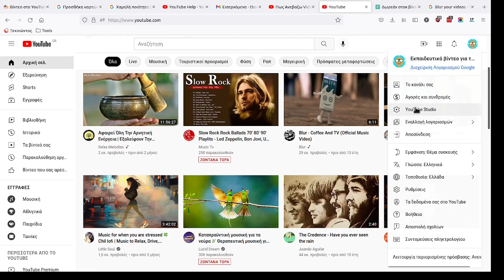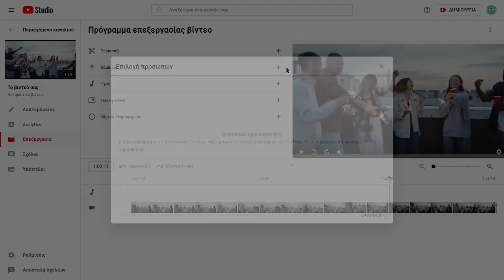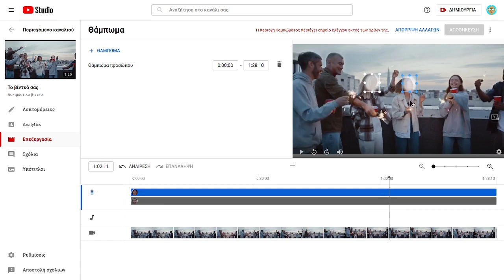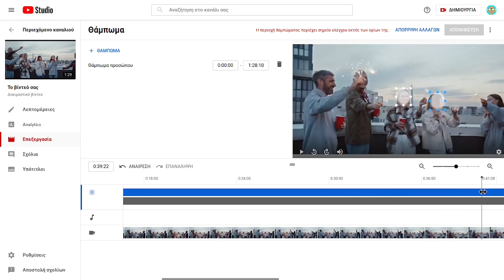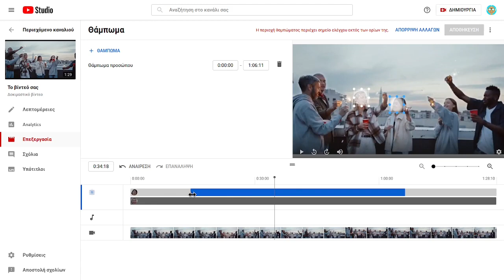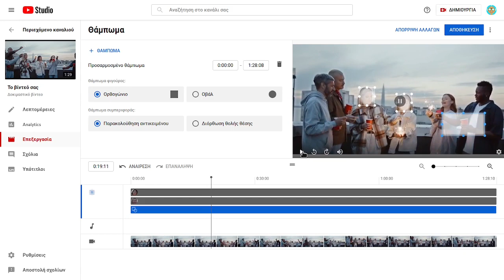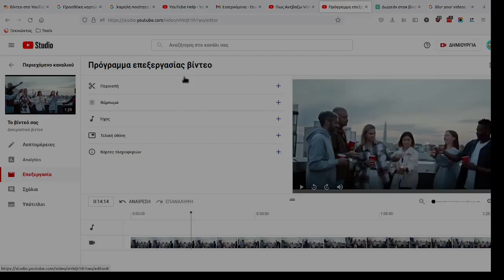Θάμπωμα προσώπων και περιοχής σε βίντεο στο YouTube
Μπορείτε να θαμπώσετε μέρη του βίντεο σας από υπολογιστή στο YouTube Studio. Με το θάμπωμα προσώπου του youtube θα εντοπίσει και θα θαμπώσει αυτόματα τα πρόσωπα στο βίντεο σας. Μπορείτε επίσης να κάνετε θάμπωμα μιας σταθερής περιοχής ή ενός αντικειμένου.